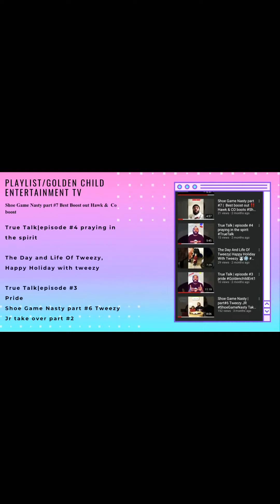True Talk | episode #7 His will, Not are’s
True Talk biblical motivation to inspire you to get to know God and live Holy, let’s be true.

Episode #7 talk about God’s will and how we should live in his will and not are own. Look in your bible at Jeremiah 29:11 to learn the true meany of living for Jesus Christ.